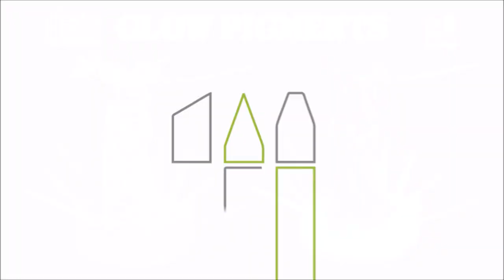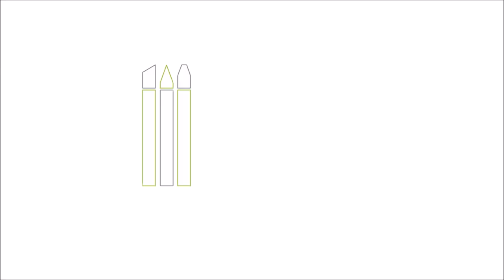Creative : Glow Pigments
GreenStuffWorld
Here are some ideas for using glow pigments as part of a miniature. The possibilities are unlimited!